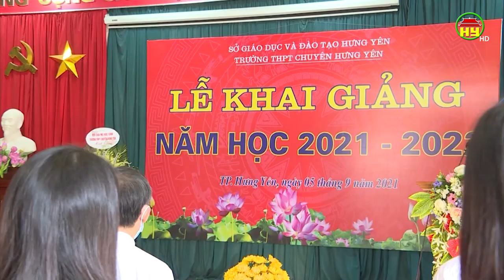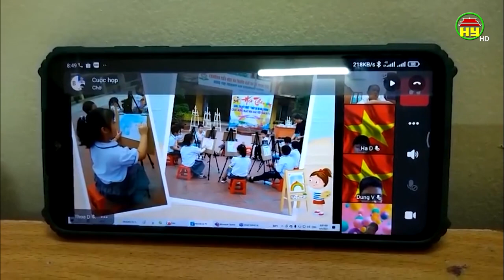Ghi nhanh khai giảng năm học mới 2021 - 2022